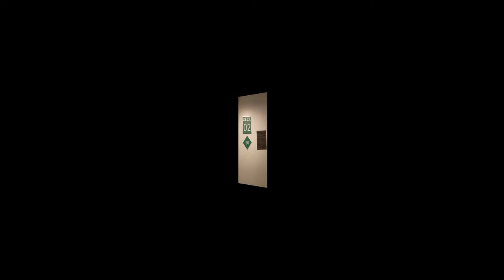Drydock in Singapore padalang video ni ka tropa RJ SingkoUnoDos TV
Seamans Life cruise ship edition Buhay abroad Buhay Ofw SingkoUnoDos TV